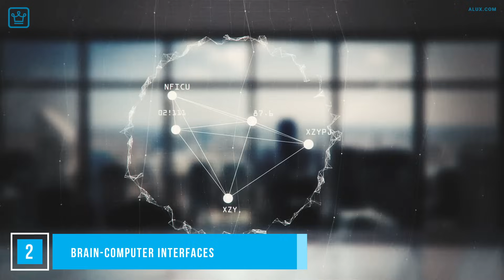10 Mind Blowing NEW Technologies That Will CHANGE the WORLD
10 Mind Blowing New Technologies That Will Change the World

In this Alux.com video we will be answering the following questions:
What does the future hold for humanity?
What does future of Technologie hold?
What is the latest technology?
What is gonna be the latest technology in computers?
What are the latest new technologies in computer science?
What are the latest technologies introduced in automobiles?
What is the latest technological Innovation?
What are some of the most promising Technologies now?
What are 10 mind blowing Technologies That Will Change the World?
What inventions would change the world?
What are the 10 upcoming technology that may change the world?
What technology will change the world in 5 years?
How is technology changing the world today?
What are the new technologies in 2020?
What inventions will there be in the future?
Which technology is best in future?
What is the latest technology in the world?

00:00 - Intro
00:39 - Artificial Intelligence
01:43 - Brain-computer interfaces
02:38 - 3D Printing
03:46 - Living Robots
04:35 - Augmented Reality
05:58 - Tactile Virtual Reality
06:52 - Self-driving vehicles
07:55 - Hyperloop
08:47 -  Hydrogen power
10:04 -  Energy-storing bricks
11:00 - Question